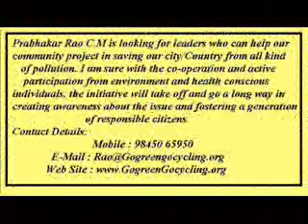Dermacon 2009 Rally on 6th Jan 2009 (Photo Gallary)